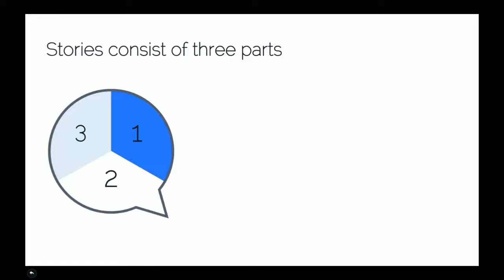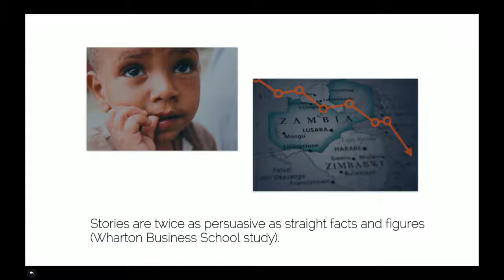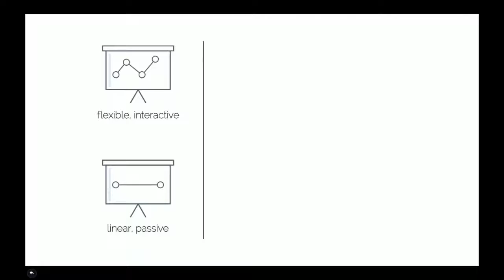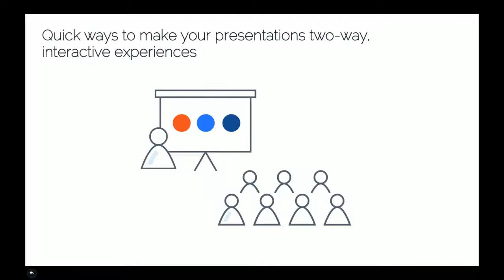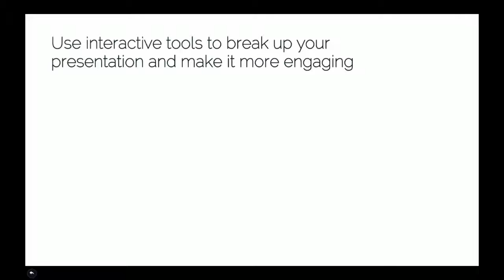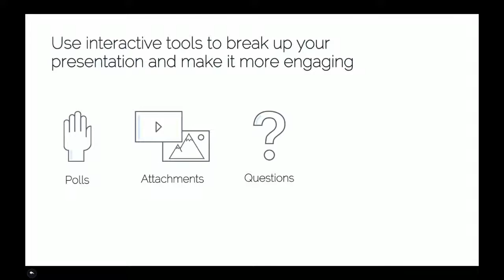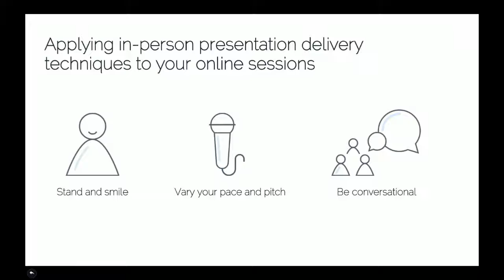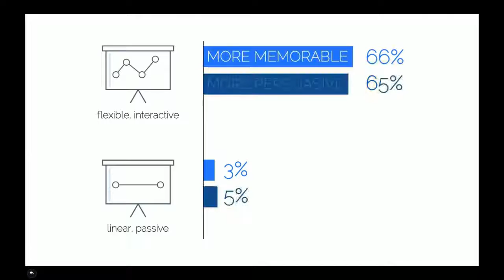The Science of Memorable and Persuasive Presentations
Whether delivering webinars or sharing decks via SlideShare, marketers need to create presentation content that keeps their audiences engaged—and persuades them to take action. Developing effective presentations for an online audience, however, is easier said than done. How do you create memorable, persuasive content in this era of constant distraction? How do you create presentations that get your audience to put down their phones and start paying attention?

This is where the science comes in. Research has shown that there are a few key tactics that you can employ to create marketing presentations that your audience won’t forget.

In this session, Susannah Shattuck, Content Marketing Manager at Prezi, and Taylor Freitas, Content Marketer at BrightTALK, will share tactics to make your content more memorable and persuasive. They will discuss:

- How to design presentations that tap into your audience’s deep memory and stay ingrained in their brains;
- Scientifically-backed ways to create more persuasive content;
- Why visuals and storytelling are the keys to effective presenting.